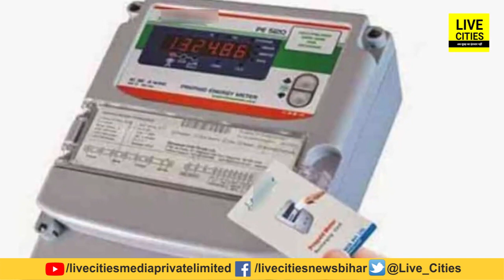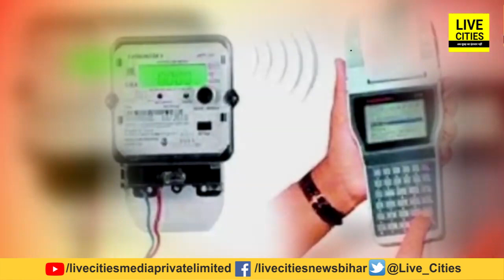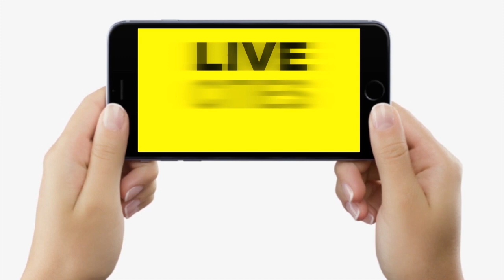New Year 2023 Bihar के लोगों को पड़ेगा बहुत महंगा, Electricity Bill बढ़ाएगा जेब पर बोझ, जानिए